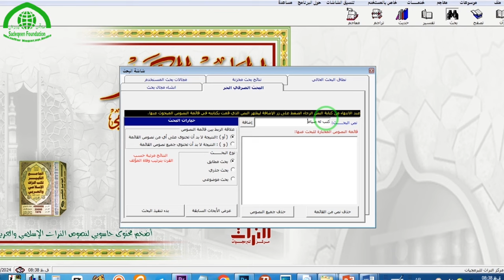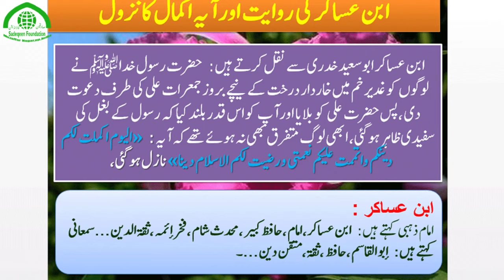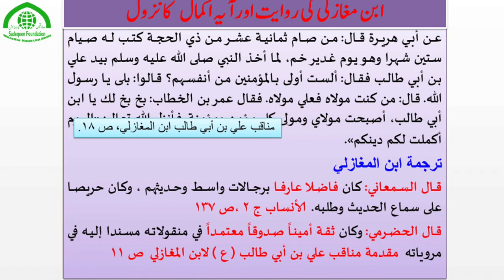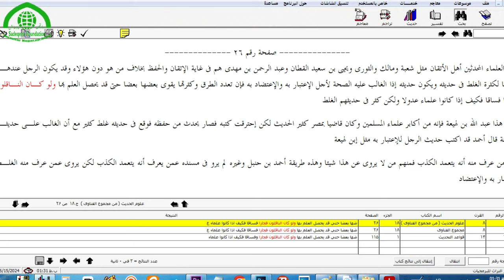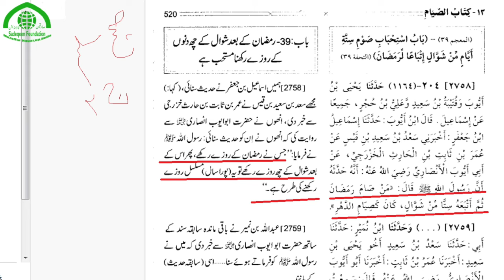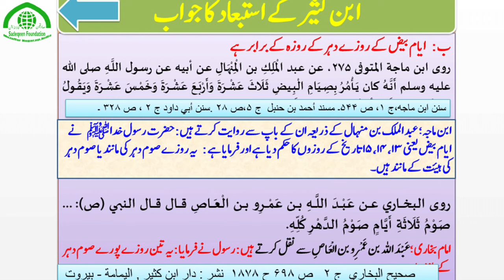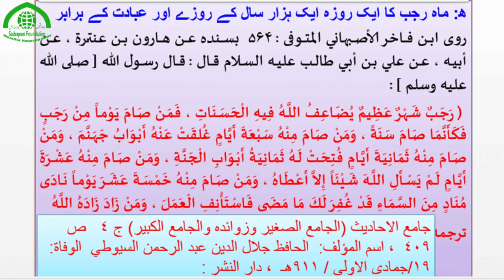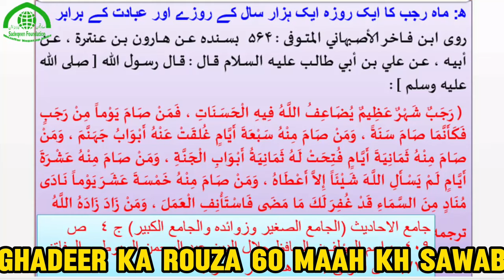Ghadeer ke rouze ka sawab 1800 rozoo ka sawab ayate ikmaal kai zariye imamat imam ali as saabit 2024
غدیر کے دن کے روزه کا ثواب 1800 روزوں کی برابر !!!
ग़दीर के रोज़े का सवाब छह महीने के रोज़े का सवाब
کتب اهل سنت میں آیه اکمال کی تفسیر اور حضرت علی علیه السلام کی امامت کا اثبات
Ghadeer ke rouze ka sawab 6 mahine ke rozoo ka sawab
zamzame ghadeer 2024
ayate balligh
imamat imam ali ka isbat
ahle sunnat book se
zamzame ghadeer2024

trending
viral
viral video
trending2024
viral2024
viral video 2024